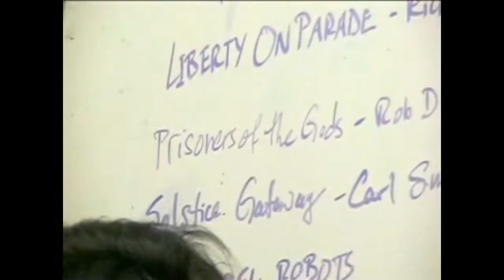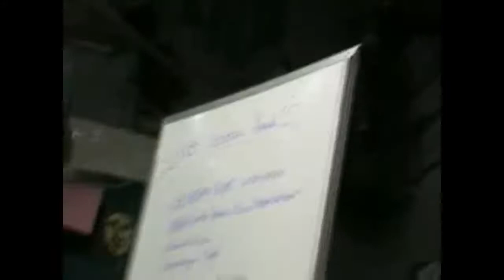Prisoners of the Gods Ensemble, Fremont Solstice Parade 2008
The making of a Parade Ensemble for the Fremont Solstice Parade 2008, footage by Michael Falcone, courtesy of Anarky Productions